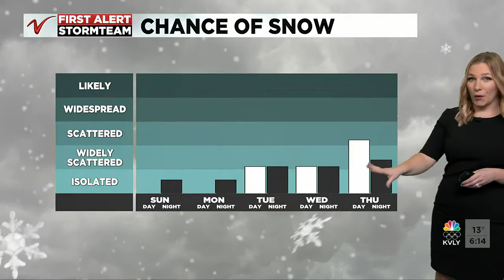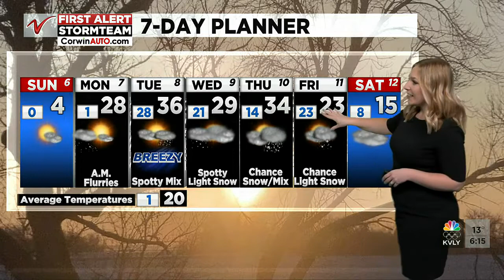600PM Weather February 5